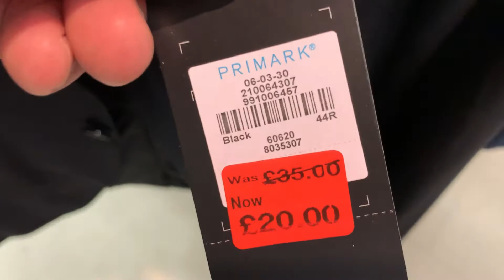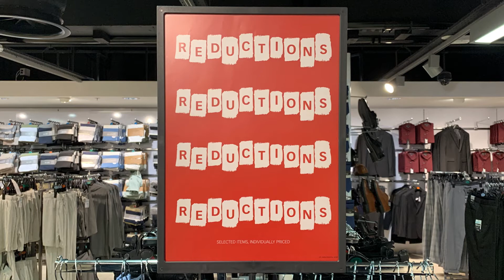Primark Men's Formal Jackets Reductions - August 2022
Primark Men Jackets Sale - August 2022